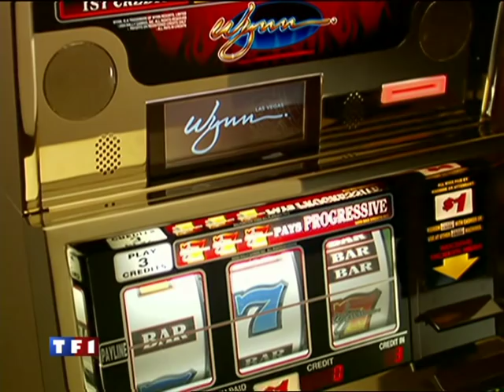Steve Wynn Picasso Attack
Steve Wynn, propriétaire de casinos et d'hôtels à Las Vegas (possèdant au moin 1/4 de Las-Végas), tout fier de montrer à ses amis une oeuvre de Picasso a, dans un geste maladroit, percé la toile avec son coude.
Le pire c'est qu'il venait de conclure la vente du tableau pour 139 millions de dollars.